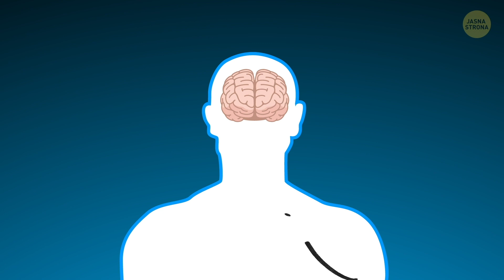Ponad 10 sztuczek, które uratowały życia na całym świecie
Jesteśmy bezsilni bez naszych gadżetów. Ogarnia nas panika, gdy bateria w telefonie za chwilę się rozładuje albo nie ma połączenia z internetem. Ale samodzielne stawienie czoła groźnej sytuacji wymaga szybkiego myślenia. Dlatego kluczowe dla nas wszystkich jest podjąć jak najszybsze działanie, żeby zapobiec najgorszemu scenariuszowi.

Wiecie, na przykład, co robić, gdy ugrzęźniecie w ruchomych piaskach? Albo jak zrobić solidną linę z plastikowej butelki? Albo jak wysłać sygnał SOS, gdy potrzebujecie pomocy? Mamy kilka sztuczek i porad, które mogą uratować wam życie w każdej trudnej sytuacji, dzięki którym będziecie gotowi na wszystko. Pomogą wam wyjść bez szwanku z niebezpieczeństwa.

CZAS:

Co robić, jeśli nie macie maści z antybiotykiem 0:01

Co robić, jeśli zgubicie się w dziczy 0:26

Jak zrobić mini piecyk 0:47

Jak zrobić rozpałkę domowej roboty 1:26

Jak zrobić własny środek odstraszający komary 2:22

Jak wysłać sygnał SOS 2:45

Co robić, gdy ugrzęźniecie w ruchomych piaskach 3:17

Co robić, gdy ktoś wam zwiąże ręce 3:55

Jak zrobić zrobić własną zwęgloną bawełnę 5:09

Co robić, gdy jesteście w gęstym tłumie 5:33

Jak zrobić filtr do wody 5:58

Pływanie pod wodą 6:41

Jak zrobić line z plastikowej butelki 7:11